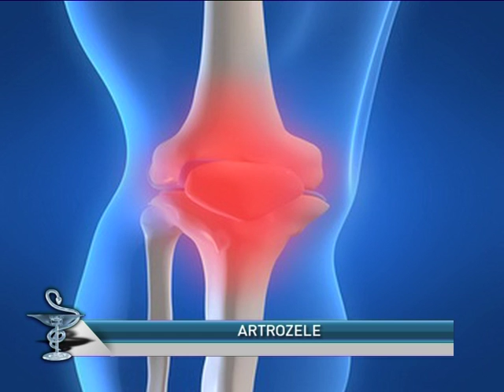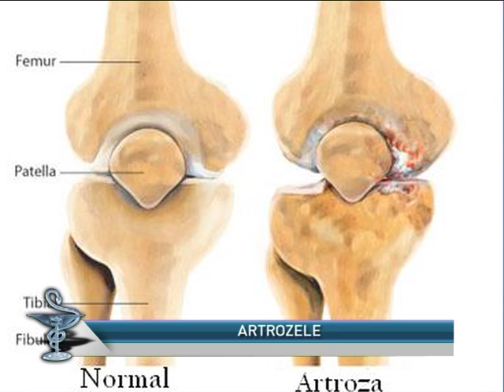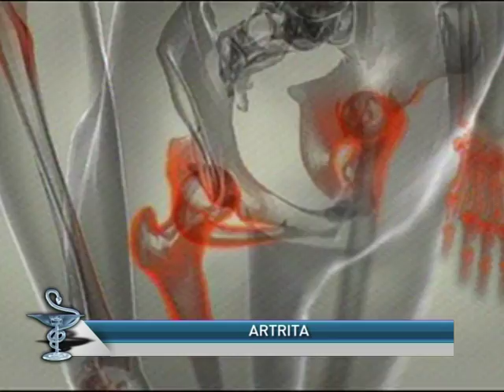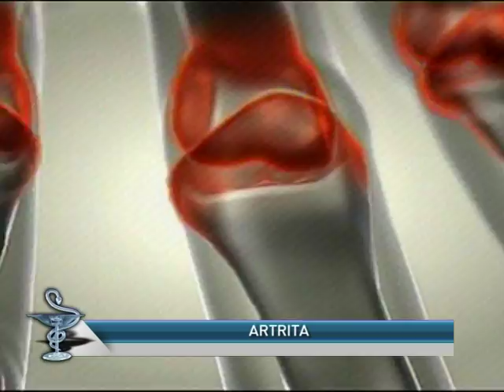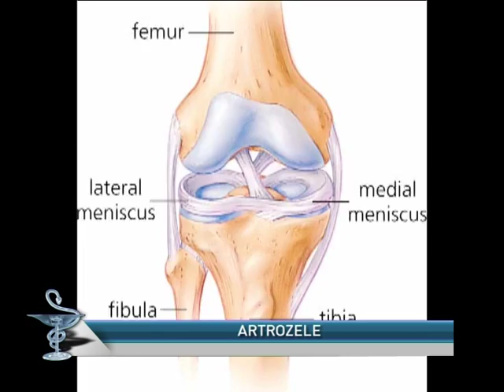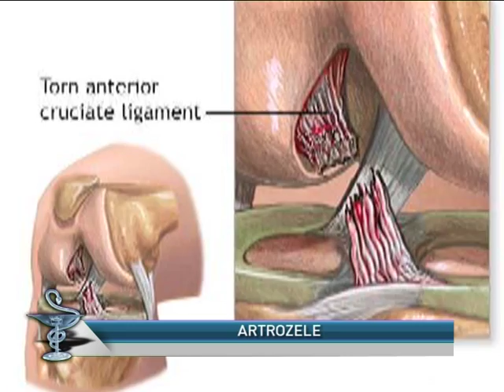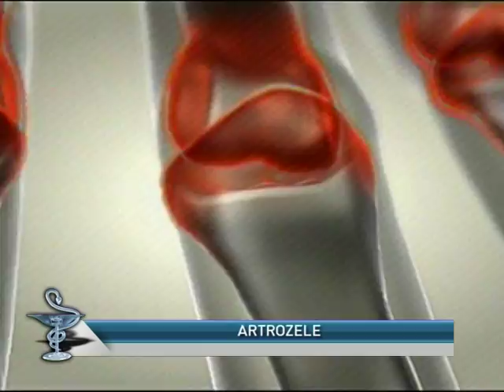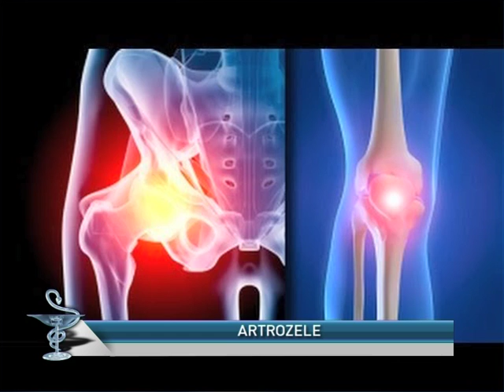Tableta de sanatate din 25 mai 2016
Tema; ARTROZELE
Moderator: Corina Ionut
Invitati: MIHAELA CHITEA, medic specialist reumatolog , Spitalul Militar  Cluj Napoca si CLAUDIU CHITEA, medic primar ortopedie si traumatologie, Spitalul Militar  Cluj Napoca.